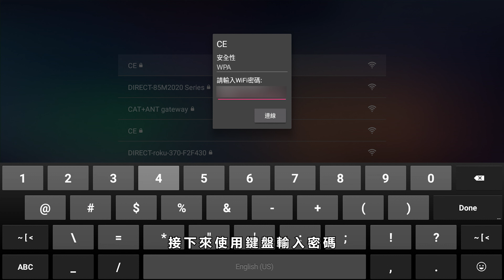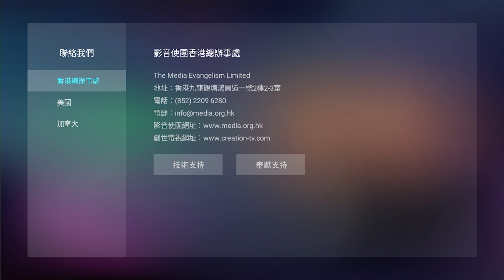創世影盒安裝和使用教學 (國語)